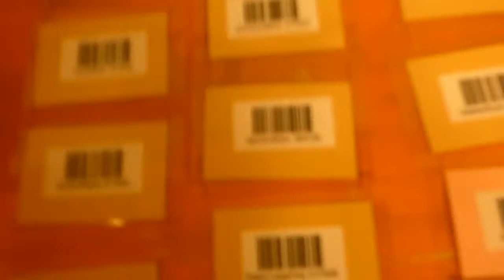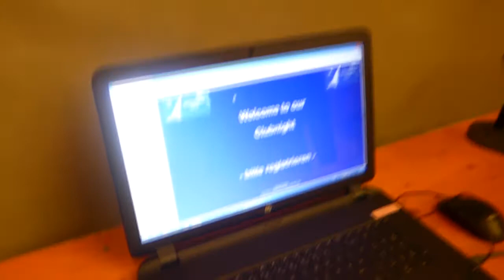16. A2Butterfly Dancers-Challengers in Hamburg Deutschland Square Dance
Caller: Wolfgang Schwind